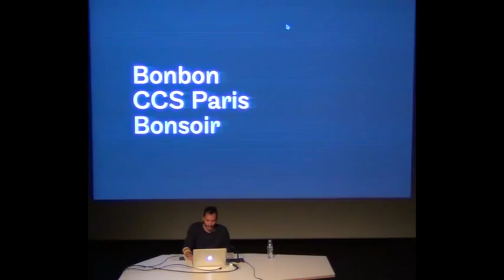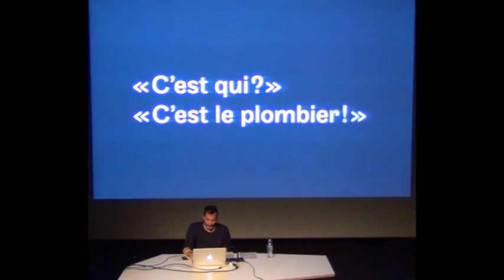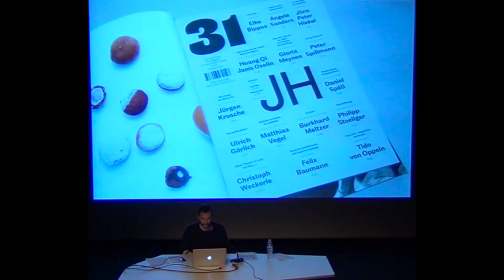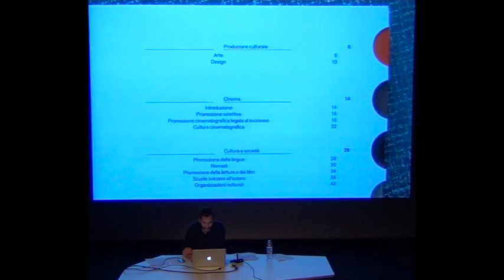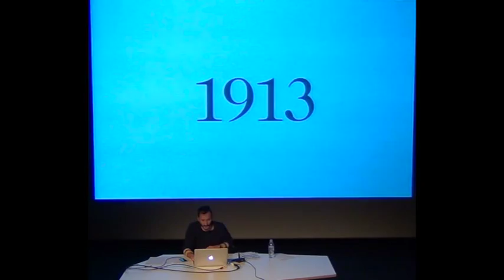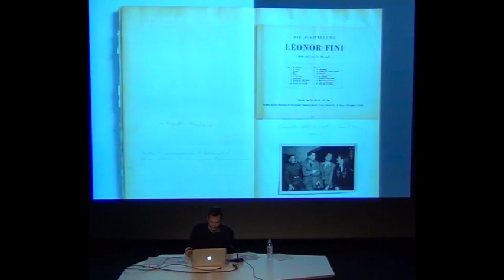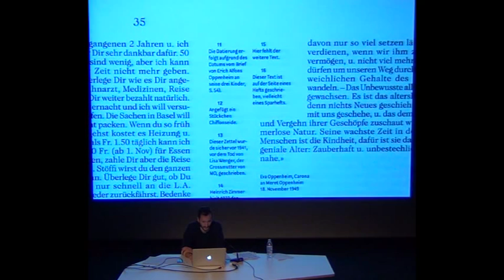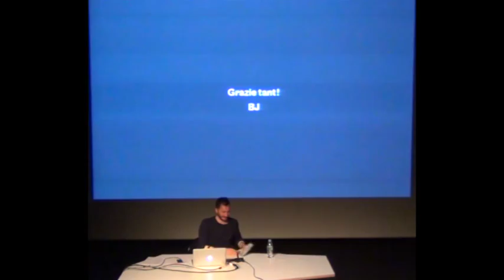Conférence graphisme / Bonbon / 19.03.2015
Le bureau de graphisme Bonbon cherche des solutions individuelles pour des clients, tels qu’institutions culturelles ou maisons d’édition, mais également des entreprises privées. Son champ d’actions s’étend du livre à l’identité de marque, en passant par l’affiche et l’enseignement. Bonbon a été fondé en 2003 par Valeria Bonin et Diego Bontognali à Zurich, où le bureau poursuit son activité. En 2014, Bonbon a été récompensé avec la Lettre d’or au concours international «Les plus beaux livres du monde entier» pour Meret Oppenheim – Worte nicht in giftigen Buchstaben einwickeln. Valeria Bonin et Diego Bontognali enseignent à l’ECAL et à la F+F Schule für Kunst und Mediendesign à Zurich.